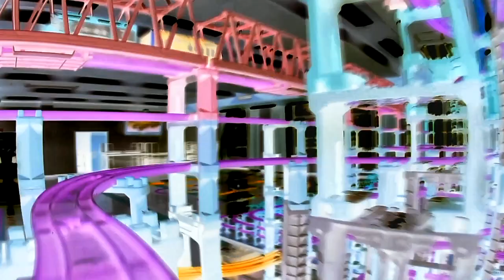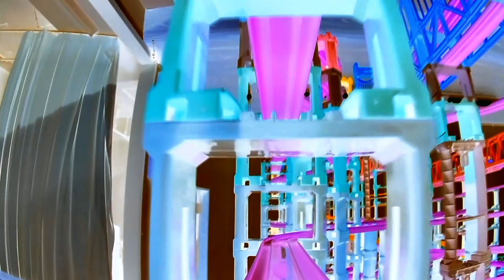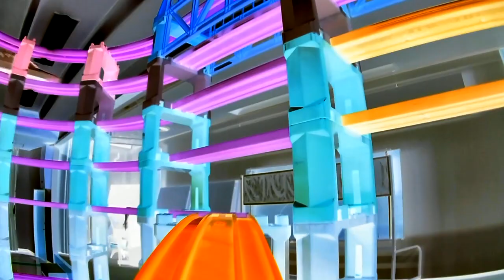【X線エフェクトプラレール】根雨駅100周年イベントレイアウトのプラレール前面展望17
▼内容説明
伯備線の根雨駅100周年記念イベントで組み立てたプラレールレイアウトで撮影したプラレール前面展望のX線エフェクトバージョンです。